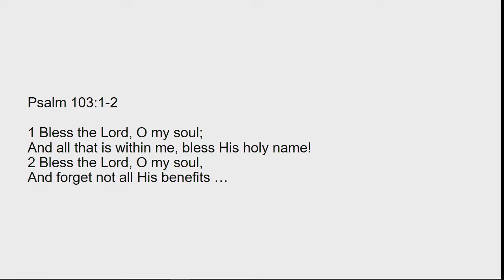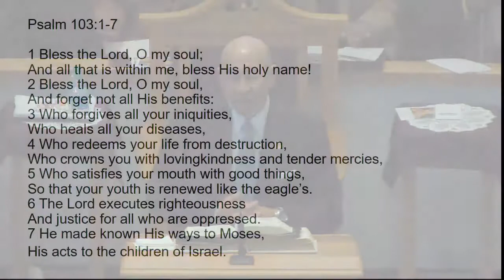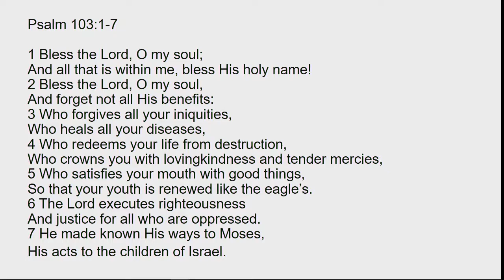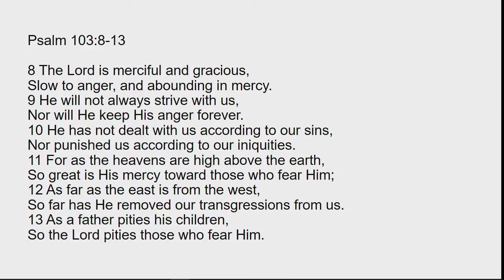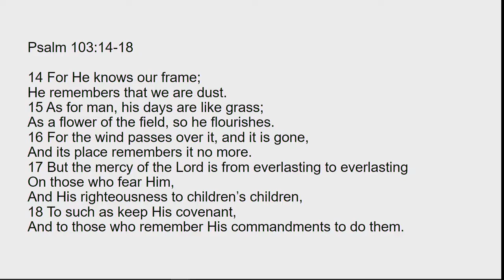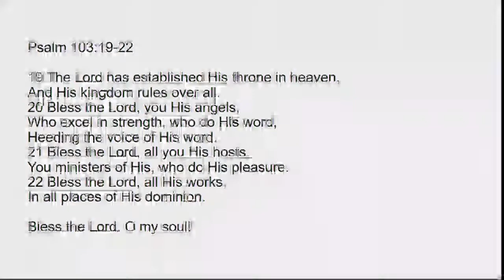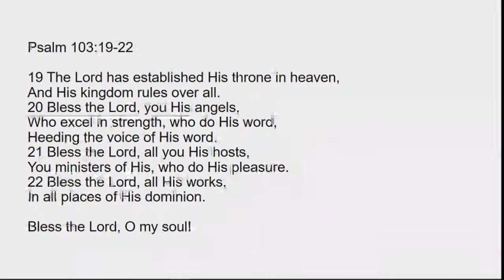11 12 2017 Thanksgiving Bless the Lord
Baptized Pentecostal Church